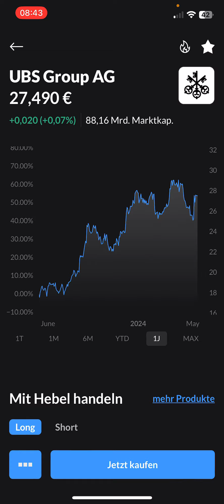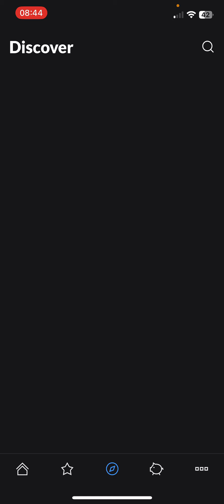Bester Broker - Finanzen.net Zero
🦊Broker: (bei Trade Republic bekommst du eine Gratisaktie bis zu 200€ und bei Finanzen.net Zero eine Gratisaktie sowie die Chance auf einen ganzen Bitcoin)

📚Top Bücher & Artikel um Erfolgreich zu Investieren

💻 Hey Leute! Viel Spaß mit dem Video vergisst nicht ein Like und Abo dazulassen.

Zeitstempel:
00:00 Intro

👍🏼 / 👎🏼 BEWERTUNG
↪ Ich würde mich natürlich über deine Bewertung dieses Videos erfreuen. Natürlich würde ich mich über einen Like freuen!

Wenn du dich dort anmeldest bekomme ich eine kleine Provision und du in manchen fällen eine Belohnung. Für dich hat die Nutzung des Links keine Nachteile, darüber hinaus unterstützt du meinen Kanal!

LG,
❤️ Finanzfuchs